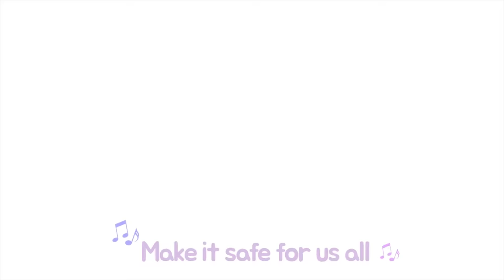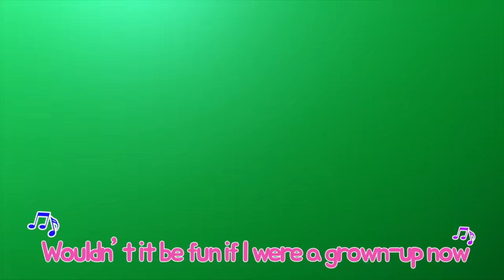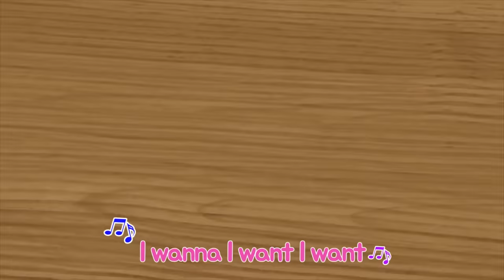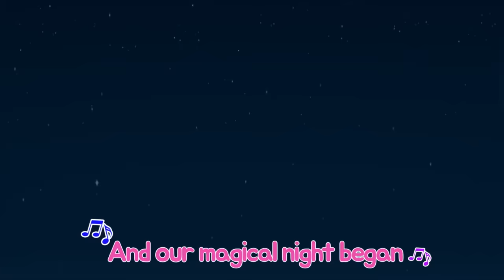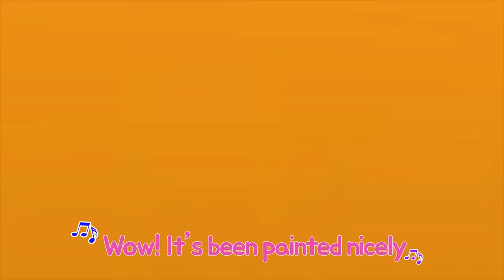Tayo Songs l Clang Clang Bang Bang Let's Build! (60 mins) l Tayo Paper Play l Tayo's Sing Along2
It's the time for our favorite heavy vehicles! Today, they are going to show to his friends how they work on construction site through a Tayo's Sinaglong Show "Clang, Clang, Bang, Bang, Let's build!" Who likes Poclain, trucks and more? Let's sing it together!

Lyrics
Clang clang bang bang, drill drill, drill drill
Funny, noisy, clanking sounds coming from somewhere near

Always loud and vibrant, sounds of construction

Dig up the ground shovel dirt off carry heavy rocks
Spinning spinning pouring pouring make it sturdy
We can build things lick-et-y-split! Real easily
Always full of energy, construction

Make it strong and sturdy

Make it safe for us all

Booming, noisy, banging sounds blasting through the air

It’s the sound of all us working together

Carry rubble, gather rocks and transport equipment
Swaying swaying, moving round hang in there

When together there is nothing we can’t achieve
Joining forces makes us strong, construction

Pretty houses, and tall high rise apartments too
We can build it lick-et-y-split!
Awesome playgrounds, and big open amusement parks
Lick-et-y-split we can build it quick

Make it strong and sturdy Oh yeah

Make it safe for…us all OH YEAH!